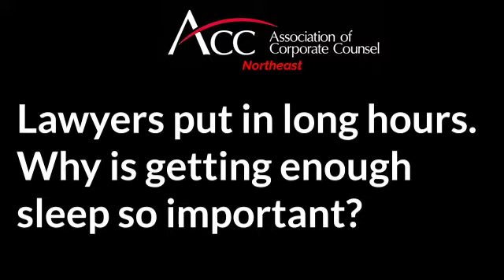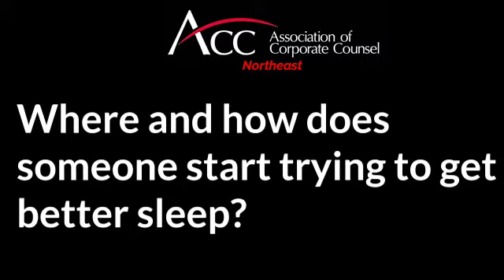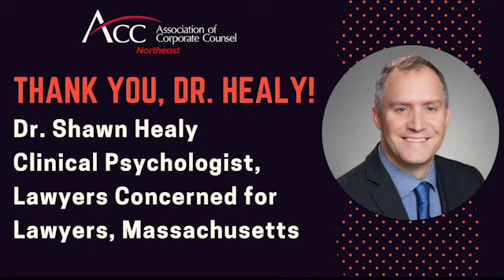Ask the Experts speaks with Dr. Shawn Healy, Clinical Psychologist on the importance of sleep.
Ask the Experts speaks with Dr. Shawn Healy, Clinical Psychologist from Lawyers Concerned with Lawyers, Massachusetts on the importance of sleep and how members can begin working today on getting better sleep.